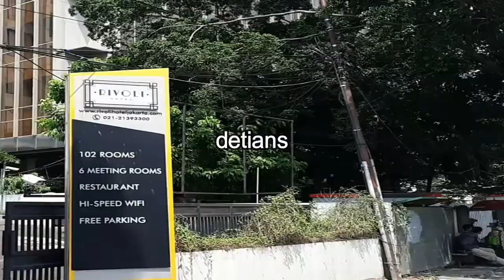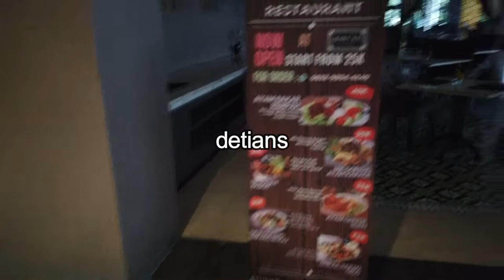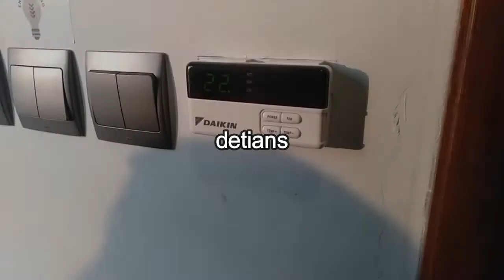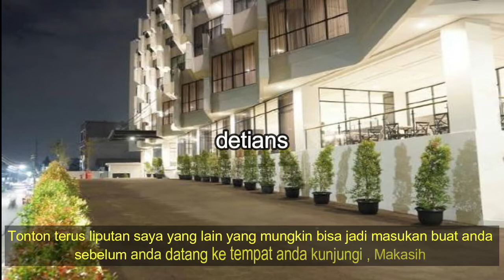HOTEL RIVOLI II BIOSKOP II SEJARAH II SENEN II MASA PPKM II NEW NORMAL II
Hotel ini mempunyai sejarah yang panjang , Bioskop ada hubungan apa sama Hotel , untuk lebih jelas tonton sampai habis liputan saya . Makasih